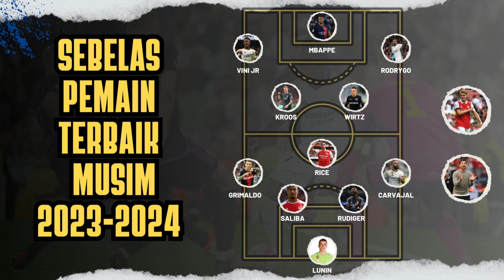BEST ELEVEN 2023-2024 !! HAALAND AJA GAK ADA APALAGI NUNEZ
Haaland dan Nunez tidak menjadi bagian dari 11 pemain terbaik versi saya, alasannya? simak videonya!!